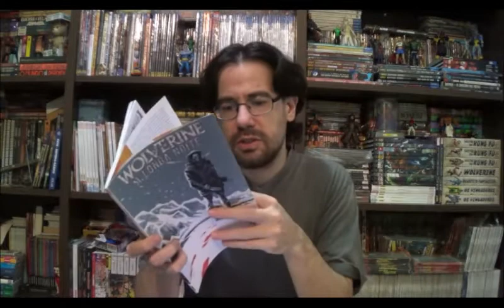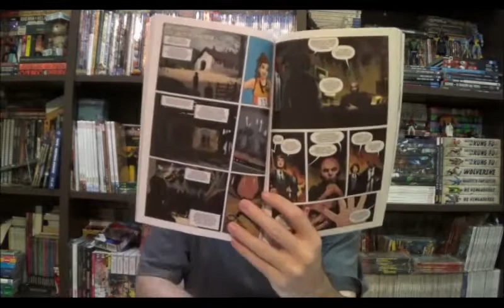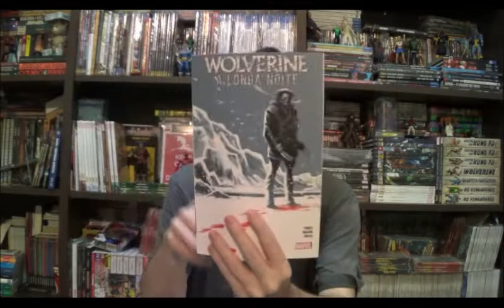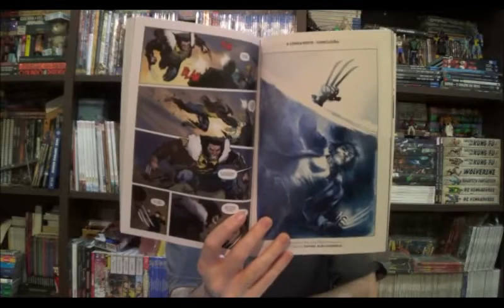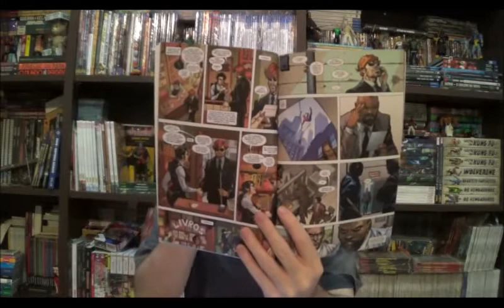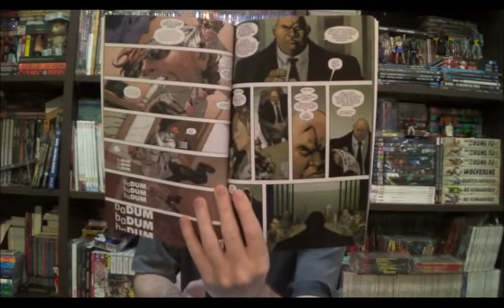Chapéu do Presto Especial - Wolverine Longa Noite e Demolidor a Paz de Deus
Bem-vindos a mais um Chapéu do Presto Especial, no programa de hoje trago dois encadernados da Marvel: Wolverine Longa Noite e Demolidor a Paz de Deus

⚠ Link para compras na Amazon

Campinas - SP
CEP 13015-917